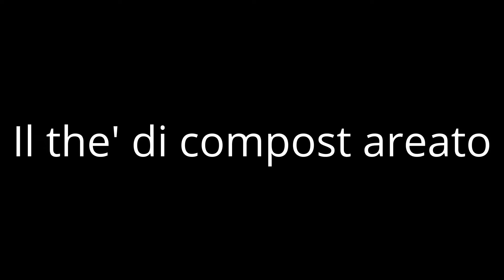Il the' areato di compost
Pietro ci spiega che cos'e' e come fare il the' di compost areato.